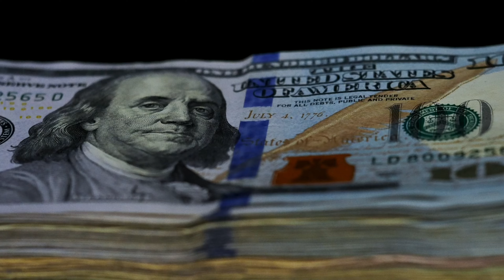Ghet Finesse - Whoa (Official Video)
Paying homage to the one that came before me

(Prod. By Beat Money DP)

Shot by VLE TV
Directed & Edited  by Ghet Finesse
Owner of TSVM , DPCM